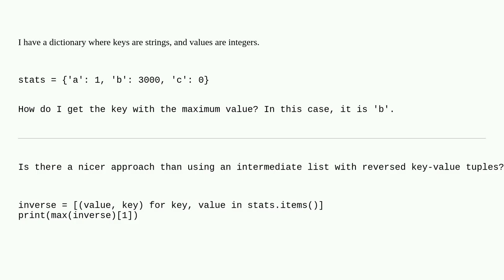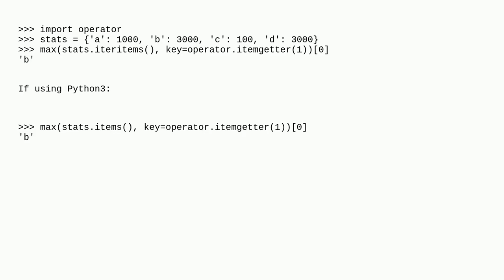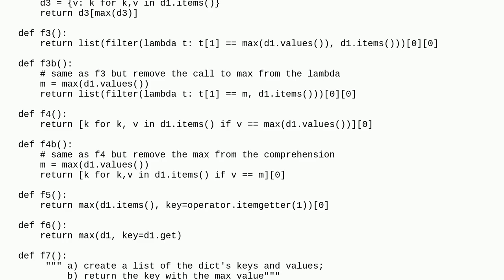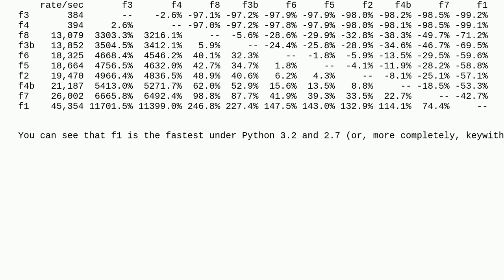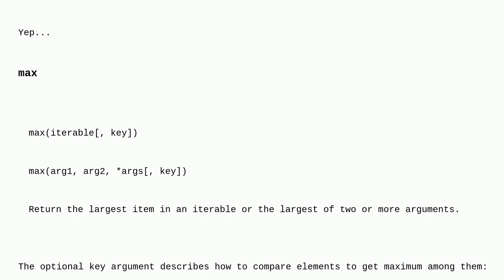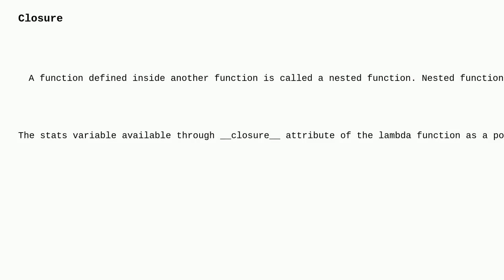Getting key with maximum value in dictionary?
A special thanks goes out to the community

  max dictionary python